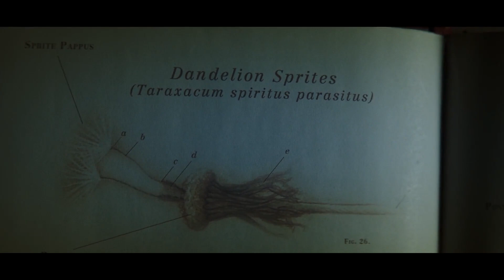RECAP del Episodio 2 | Los Detectives Difuntos | especial emeseries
Atrapados en un tranquilo pueblo de Washington, los detectives toman un caso local: ayudan a Niko, la excéntrica compañera de Crystal, a deshacerse de unos parásitos paranormales.